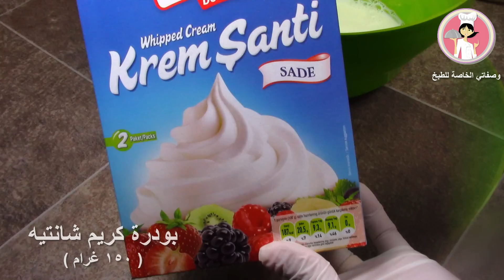طريقة تحضير كريم شانتيه لتزيين جميع انواع الكيكات على طلب الاعضاء سهلة التحضير ( الحلقة 198 )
مكونات كريم شانتيه

حليب بارد جدا ( 1 كوب 250 مل )
بودرة كريم شانتيه ( 150 )

How to prepare cream Chantilly for easy decoration

Chantilly cream ingredients

Very cold milk (1 cup 250ml)
Creamy Chantilly Powder (150)